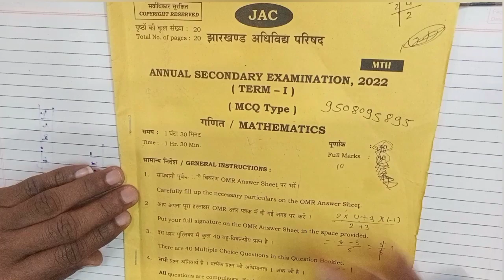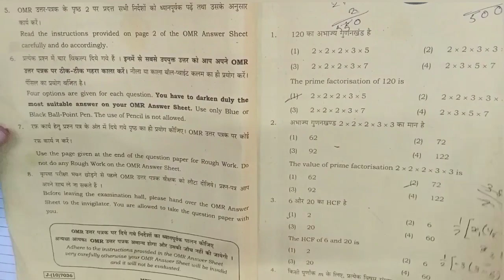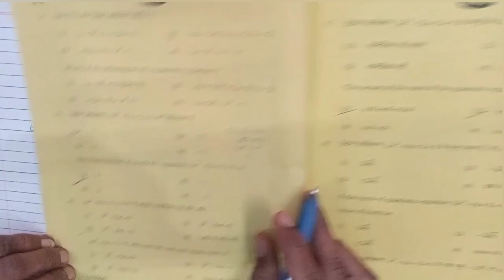Class 10th maths ka question paper 2022 || previous year question paper class 10 maths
In This video we have to learn class 10th ka question paper 2022 ka solutions.